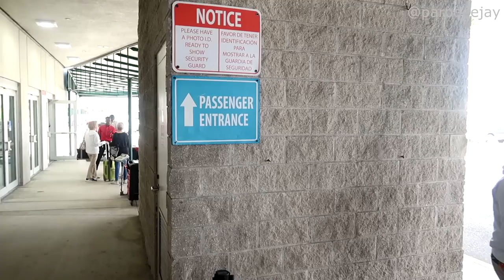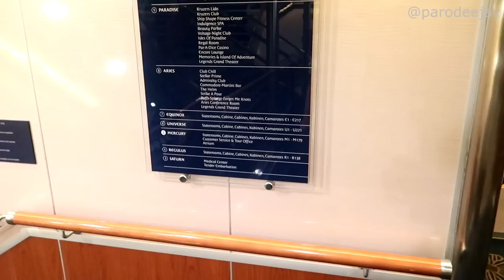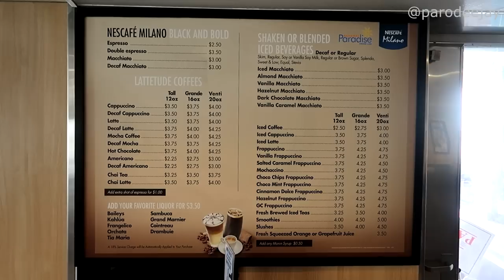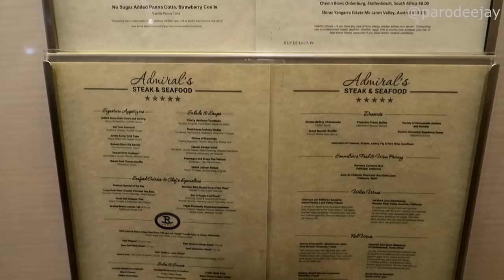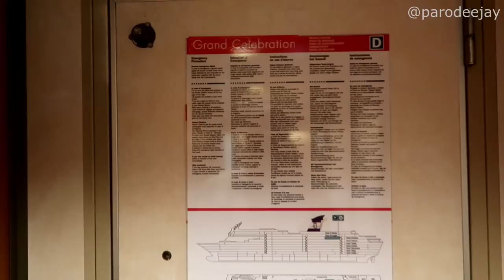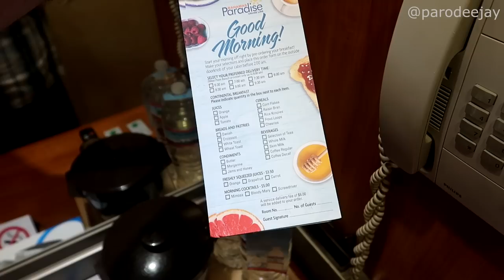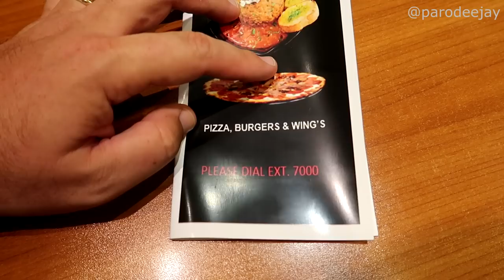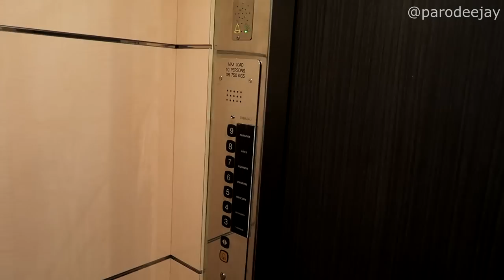Grand Celebration Cruise Vlog - Part 1: Bahamas Paradise, Embarkation, Art, Cabin Tour - ParoDeeJay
In this episode, it's embarkation day for the Grand Celebration out of West Palm Beach, Florida! Join us as we head to the port, hop on board, and start exploring the ship. We never got a chance to sail the Celebration when it was under the Carnival Cruise Line flag, so this was a super cool retro experience for us. Now, if we could only get into our cabin...

Phase three of MegaVacay2020 is a two-night cruise aboard the Grand Celebration, which is part of the Bahamas Paradise cruise line out of West Palm Beach! The ship used to sail for Carnival Cruise Line as the Celebration, and it was fun to check out a retired ship. We sailed February 10-12, 2020 with a stop in Freeport, Bahamas. So far, we've completed a week at DisneyWorld as well as 7 days aboard the Mariner Of The Seas, and we're ready for more fun. What's next on the mega vacay agenda after this sailing? Three MORE cruises on three different cruise lines!